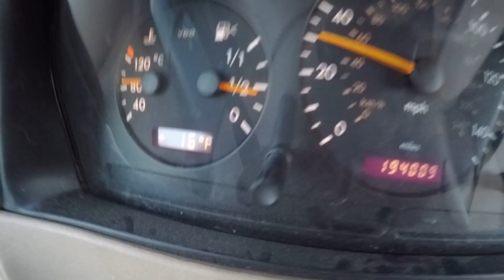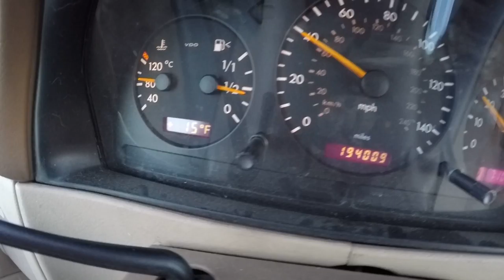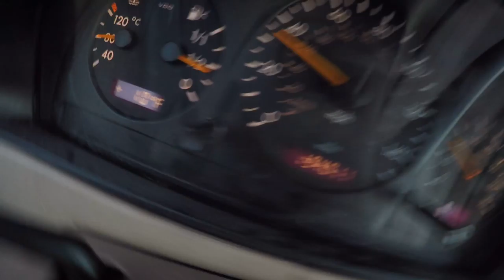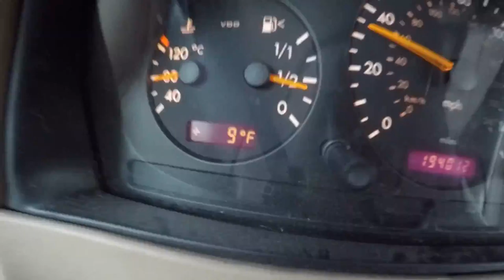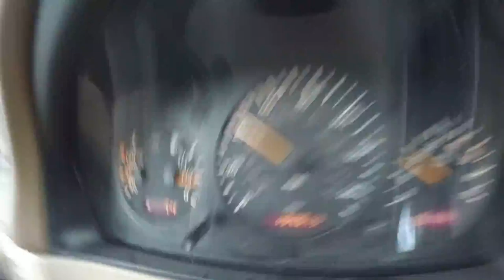1/17/2017 Sunrise Drive to Big Bear Lake, CA from Yucca Valley. Its Gorgeous. Part 4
Its January 17, 2017 early AM. Temperature was 38 degrees at the bottom of the hill on highway 18 Lucerne Valley.
It took me 9 minutes or so to get to the top and the temp changed by 31 degrees in less than 10 minutes. Insane